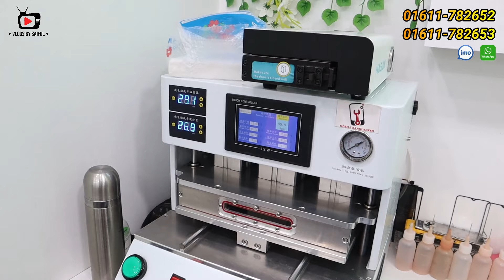রিস্ক ফ্রি মোবাইল সার্ভিসিং || All Smart Phone iPhone Samsung All Phone Repair Service Center in BD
Mobile Bangladesh
5/58, (5th Floor), Eastern Plaza,
Hatirpool, Dhaka-1205.
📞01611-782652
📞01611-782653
মোবাইল ভাঙ্গার দিন শেষ সমাধান মাত্র ২ মিনিটে,All mobile Tempered Glass ,Mobile Screen Protector,আপনার মোবাইলে সমস্যা? সহজে সমাধান করুন,All Smartphone Repair Shop,রিস্ক ফ্রি মোবাইল সার্ভিসিং,All Smart Phone iPhone Samsung All Phone Repair Service Center in BD,মাত্র ৫ মিনিটে নষ্ট মোবাইল ঠিক করুন,Best Smartphone Repair Shop In Dhaka,Best mobile repair shop in dhaka,best mobile service center in dhaka,মোবাইলের যেকোনো সমস্যা মুহূর্তে সমাধান,Best Mobile Servicing Center In Bd,iPhone Servicing Center,Not Charging পার্ট#2,মোবাইল সার্ভিসিং ফ্রি কোর্স,all charging problem solution,Mobile Best Service Center in Dhaka,used iphone price in bangladesh 2022,used phone price in bd 2022,used mobile price in bd 2022,Samsung S22 Ultra, S21 Ultra, S21 FE,Free Fire,Nothing phone 1 Price ! Samsung Upcoming Smartphone, Mi 12 Lite SOC, Infinix & Tecno New Tech TN350,Smartphone Awards 2022!,The BEST Smartphones of 2022,Top 5 Best Mobile Phones Under 30000 Taka,The BEST Smartphones,repair,smartphone,smartphone repair,cell phone repair,phone repair,iphone repair,phone repair business,cell phone repair course,repair smartphone,ezfix smartphone repair,how to start a cell phone repair business,repair phone,mobile repair,dead phone repair,iphone repair kit,restore smartphone,repair dead phone,mobile phone repair tools,iphone screen repair,budget smartphones,smartphone repairing,repair cell phone in telugu,smartphone repairing prank,tech repair,is phone repair